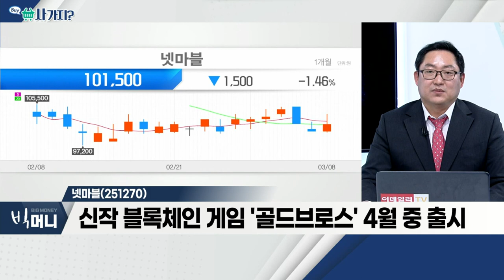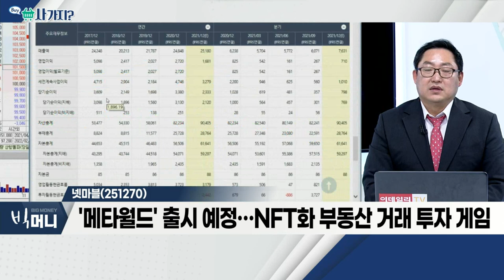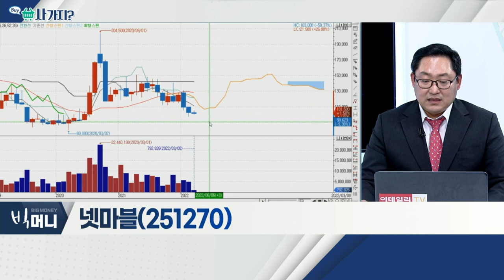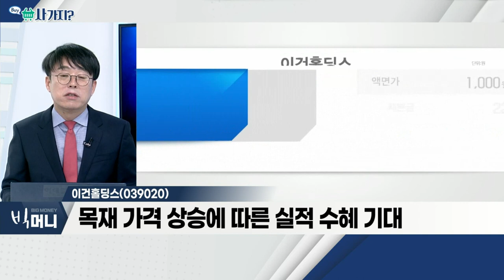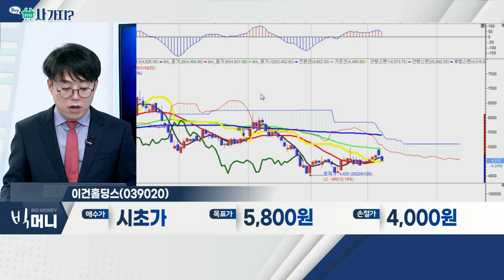넷마블, 이건홀딩스_사가지 (20220308)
넷마블(251270)
- 모바일 게임 개발ㆍ퍼블리싱 업체
- 신작 블록체인 게임 '골드브로스' 4월 중 출시
- '메타월드' 출시 예정… NFT화 부동산 거래 투자 게임

이건홀딩스(039020)
- 우크라이나 악재로 목재 관련주 주목
- 러시아, 전 세계 원목ㆍ제재목 생산 및 수출 2위
- 목재 가격 상승에 따른 실적 수혜 기대